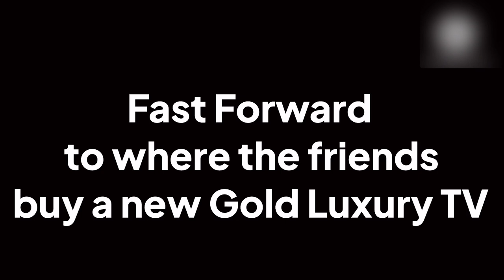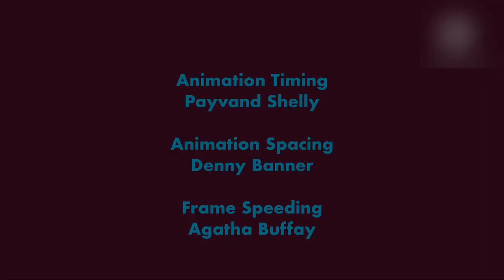Ry’s Broken + New TV!// ​⁠By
Ry has a 1963 TV, which still works until 3 hours have passed, and has problems operating TV channels. When Ran, Kinker & Richie come in, they see Ry SMASHING the TV with a bat. And now Ry, Ran, Kinker and the others have to make a bike stand to earn up the money to buy a auto-satellite-connecting golden luxury TV.

The owner of this channel can do whatever he wants. Follow these rules:

1. No requests. This channel does not need requests & there’s NO community guidelines/copyright violations here. No one else can do whatever they want with this channel.
2. No harm, bullying, threatening or harassment to the channel host, moderators or others.
3. No terrorism
4. No expletives, such as: violence, references to the S-words, vulgar, negative & inappropriate language, etc.
5. You break the rules, you’re blocked and you’re reported forever.

Audio edited by SoundLab
Animation Software: RoughAnimator
Video Editor: KineMaster, Filmora on iPad.

THEY ARE NOT SAID/DONE IN REAL LIFE.
We DO NOT CONDONE any negative acts
& encourage you not to do anything in this video.
We are not responsible for any damages, injuries, losses, etc.
ALL THE OWNER’S VIDEOS ARE PROTECTED &
COPYRIGHTED BY RyanGeometryTV.
WITHOUT PERMISSION AND GIVING CREDIT(by contacting the owner)
&/or UNLESS THE OWNER GIVES YOU ACCESS,
OR THERE WILL BE EXTREME PUNISHMENTS/CONSEQUENCES ACCORDING TO
LOCAL APPLICABLE LAWS
 (includes: complaint, 100,000,000 fine, 10 years in prison/jail,
civil/criminal liability, execution, etc. )

[THIS CONTENT IS ENTIRELY STRICTLY FOR ENTERTAINMENT & ANIMATION PURPOSES ONLY]